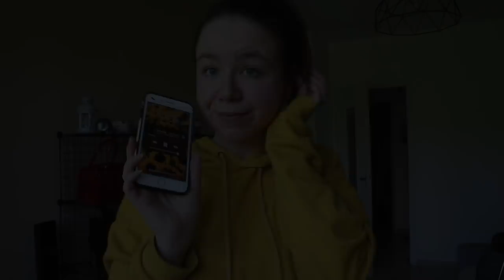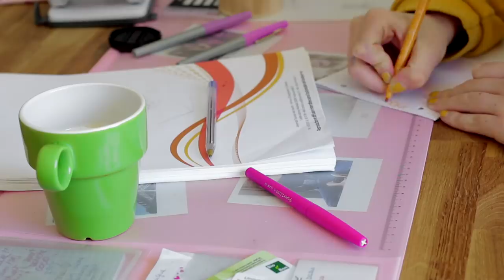24h DANS MA PETITE VIE D'ETUDIANTE A DISTANCE - LeaChoue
Hello, je suis de retour pour une vidéo que vous m'avez demandé, les 24h ennuyante avec ma petite personne !
Sport, Révision, Partiels, Chat et nouveau challenge : Faire des produits du quotidien seule.
Note : Le déo est juste génial !!!

Si tu as lu jusqu'ici met « action » discrètement en commentaire !

Love xx